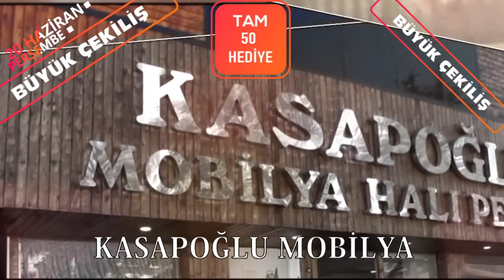SPOR KOMPLEKSİNİN YAPIMINA BAŞLANDI